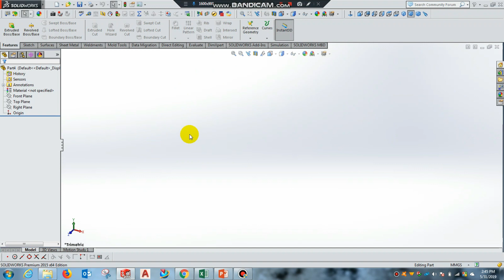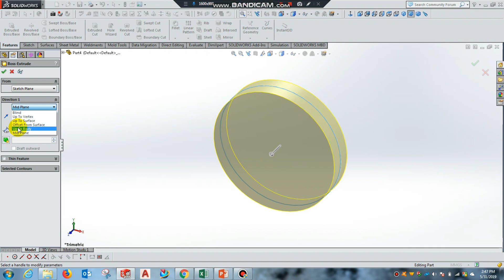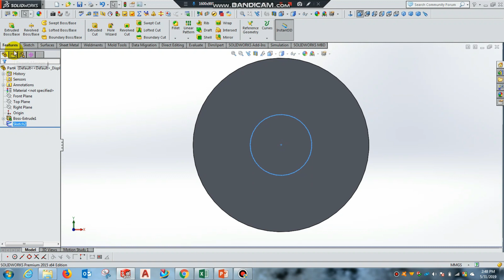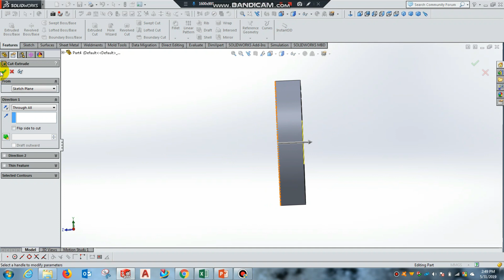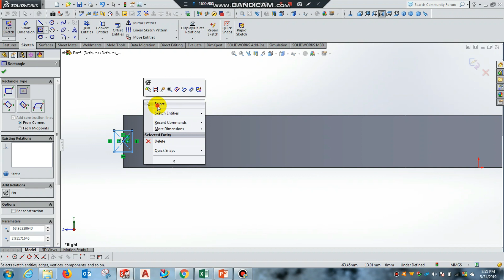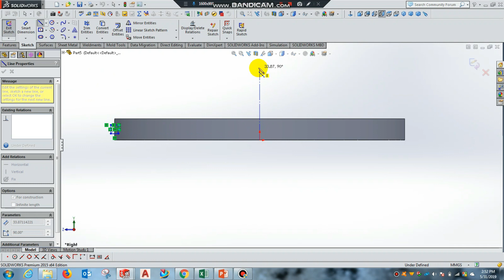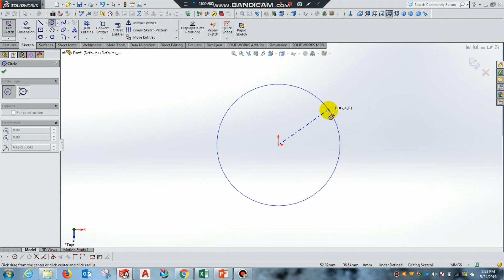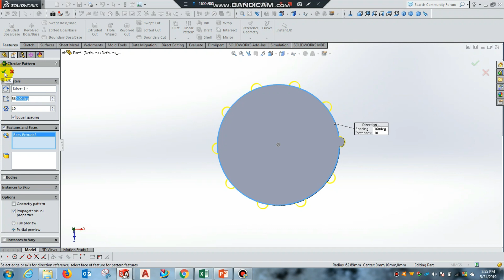Solidworks tutorials /Features bar/Extrude Bossbase/cut/Revolve/Fillet/Linear/Circular pattern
Solidworks 2015 Basic Tutorial for Beginners

Part-4# Feature Bar Tools
Tools used:
- Extruded Boss/Base
- Extruded cut
- Revolved Boss/Base
- Revolved cut
- Fillet
- Linear pattern/Circular pattern

Course Details:
A. Sketch

Part#1: Sketch: Plane Selection, Line/Construction Line, Smart Dimension, Circle/Center circle, Perimeter Circle, Spline, Corner Rectangle/3 point Rectangle, Arc/Center point, Arc/3 Point Arc, Ellipse/Partial Ellipse, Straight slot.
B. Features

Part#8: Reference Geometry, Helix, View Setting, Section view, Appearances/Adding Materials, Surfaces:
C. Surfaces
Extruded surface, Revolve surfaces, Swept Surfaces etc.
D. Sheet Metal
E. Assembly
Part: Flange, Bolt & Nut, Assembling.